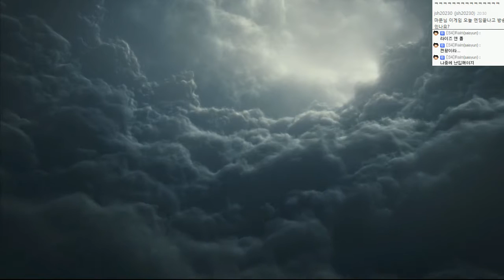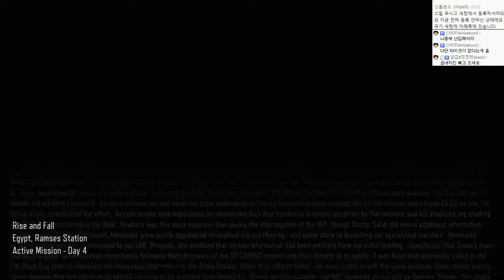신작!로보캅이되가는 콜오브듀티 : 블랙옵스3 | #12 - by조마문 (PC) ( 60프레임 , 풀옵션 , 초고화질 , Call of Duty: Black Ops III )